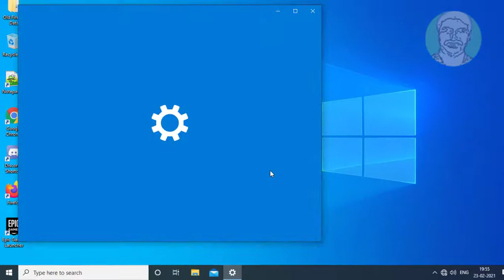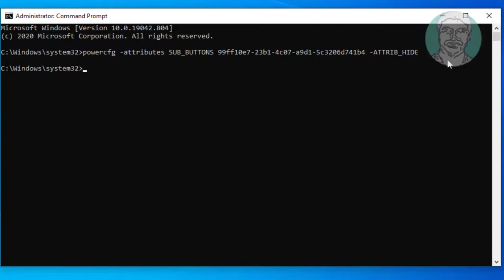Fix Power Button and Lid Actions are Not Available On Windows 10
This Tutorial Helps to Fix Power Button and Lid Actions are Not Available On Windows 10

powercfg -attributes SUB_BUTTONS 99ff10e7-23b1-4c07-a9d1-5c3206d741b4 -ATTRIB_HIDE